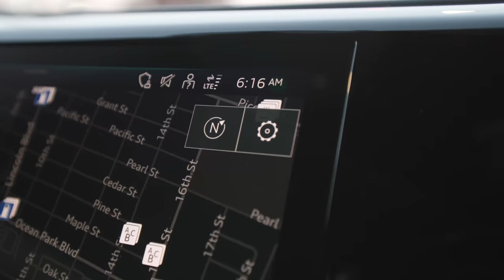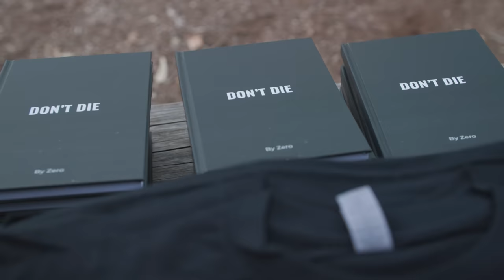100 Strangers Try My BRUTAL Trail Run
This was great fun. Join me for another trail run this Saturday (Nov 25th) at 8 am. Info here:

I’ve invested millions of dollars building the world’s leading anti-aging protocol, becoming the most measured human in history. Blueprint is an algorithm, built by science, that takes better care of me than I can myself.

And it’s available to you for free. Check out the Blueprint website for recipes, exercise, and other protocols. Become the next evolution of human.